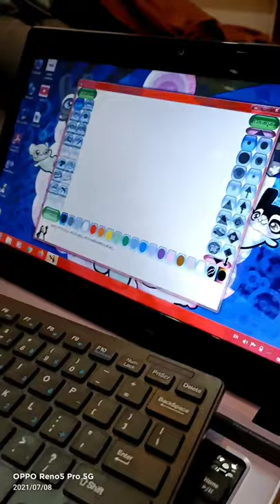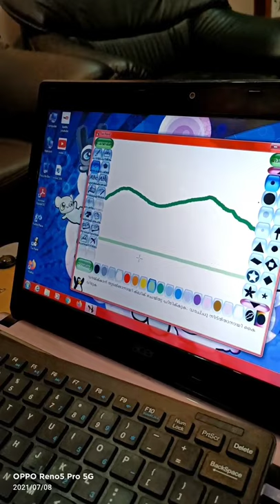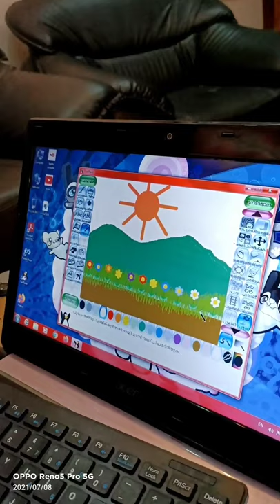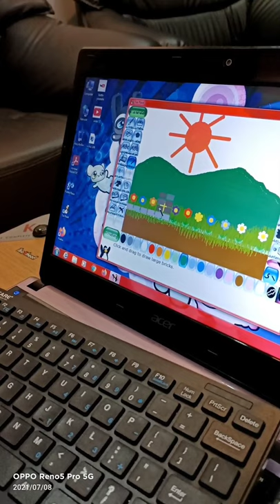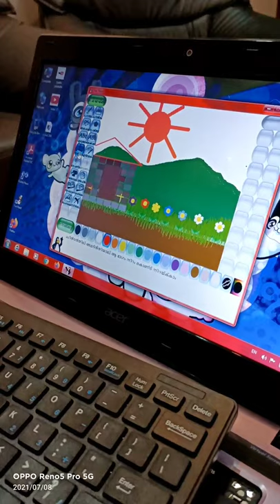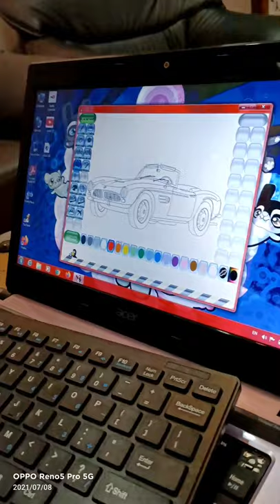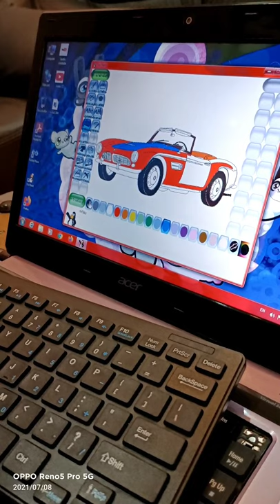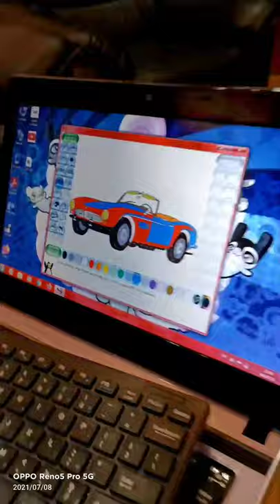How to use Tux Paint|Malayalam vlog| drawing and painting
How to use Tux Paint
Malayalam vlog